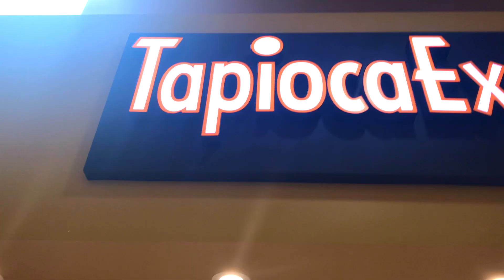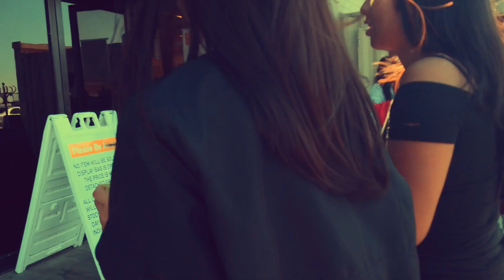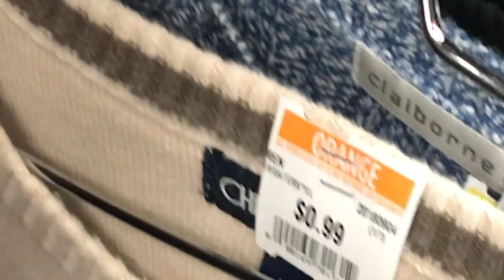GOING THRIFTING!! (shopping for eachothers outfits)